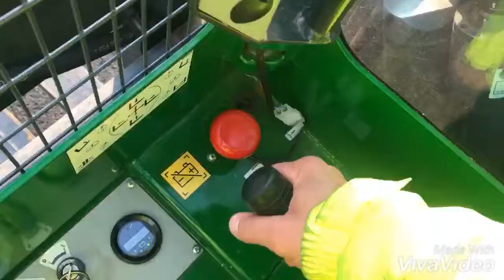FLT LOGISTICS LTD-Side Loader Training Course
❓Now you may be asking, what benefits does a sideloader have over a standard forklift?

✅Sideloaders don’t need to turn like standard forklifts, so they can drive up alongside the rack or the truck and easily unload and load from the side
✅They are designed to work in narrower aisles and doorways
✅Long loads such as timber, steel or pipes are more easily handled because the load is facing in the direction being travelled, reducing the overall width of the equipment and load
✅A flat bed allows the load to be stabilised, ensuring safer movement
✅Since the load is carried on the side, the operator has clear visibility in front and behind
✅New sideloaders have been developed as multidirectional machines, so they can move in all 4 directions by changing the direction of the wheels